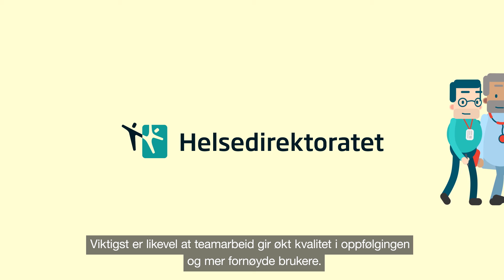Informasjonsfilm om veileder for oppfølging av personer med store og sammensatte behov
Produsert av Apt for Helsedirektoratet